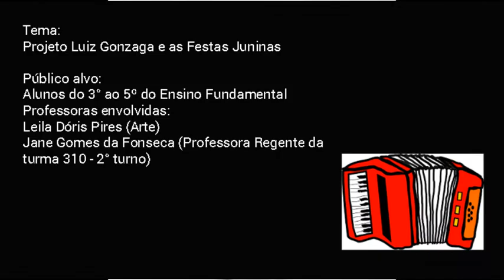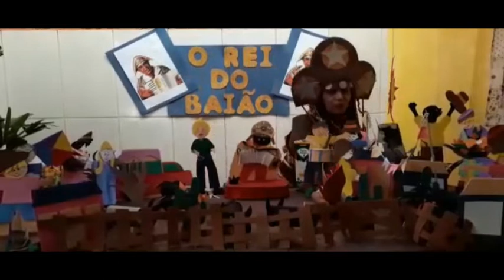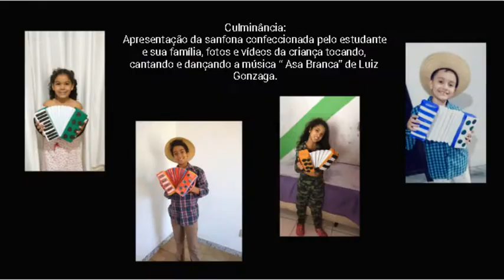E.M. Dona Babita Camargos - Mostra de Primavera 2020